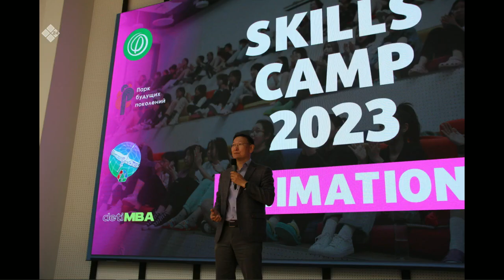«Якутск сегодня» (14.06.23)